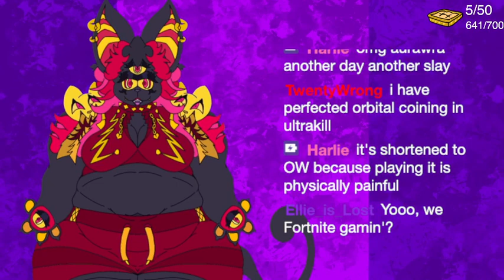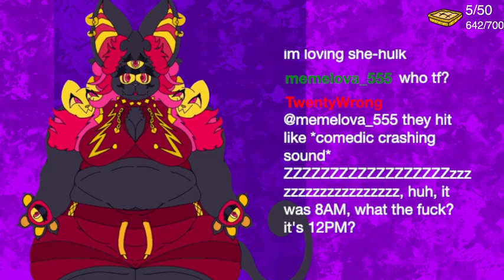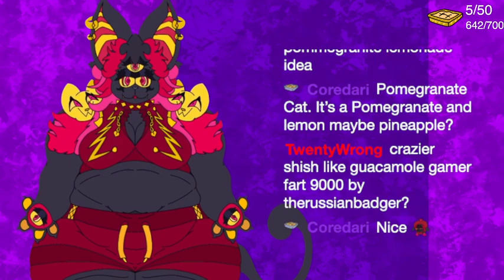LATE NIGHT FORTNITE ♦️ Aurawrart [VODs]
///SOCIALS///